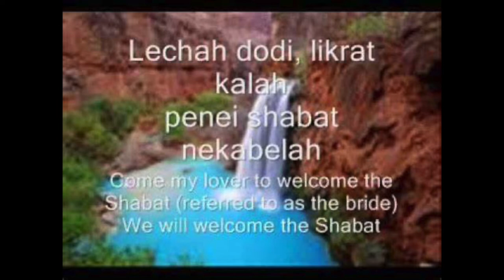Lecha Dodi with Morah Sylvia and Morah Ronit